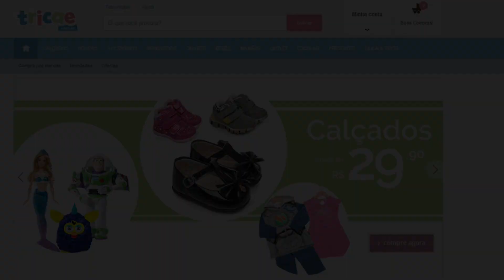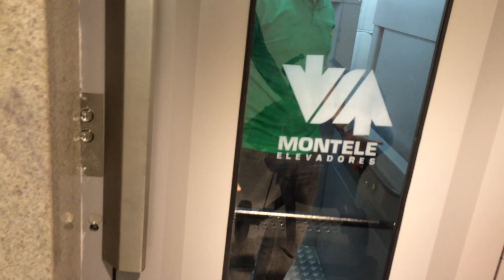Vlog: jantar e passeio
e aproveite! A maior loja online infantil do Brasil!!!

Utilize o cupom ERADOIS na loja Lietta para ganhar FRETE GRÁTIS nas compras acima de R$ 50,00. Aproveite!!!

Rafael Guimarães
Caixa Postal 2284
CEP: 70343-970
Brasília-DF

BjoBjo,